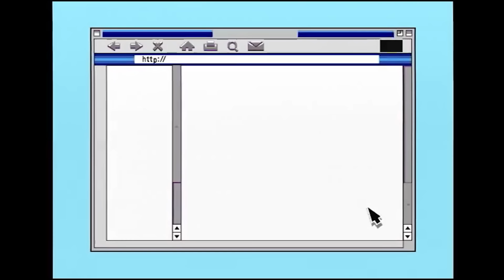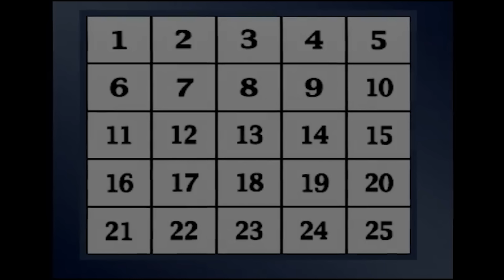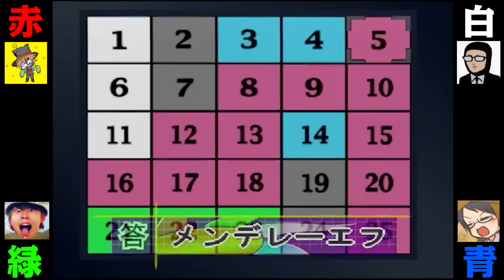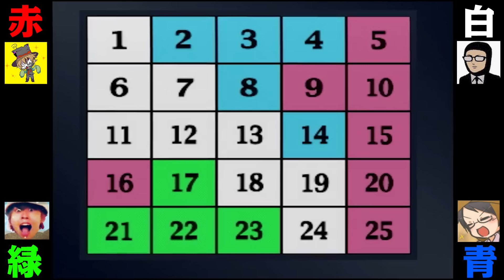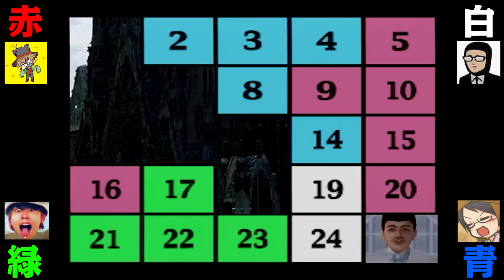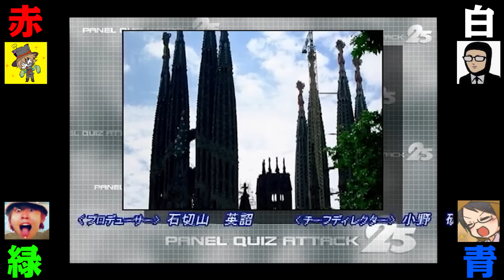【4人実況】アタック25で対戦プレイしたら放送事故が起きて爆笑した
とうとう4人対戦する時が来た。
『パネルクイズ アタック25』を実況